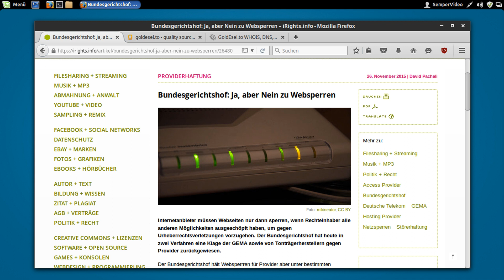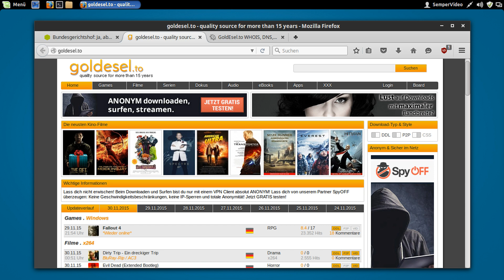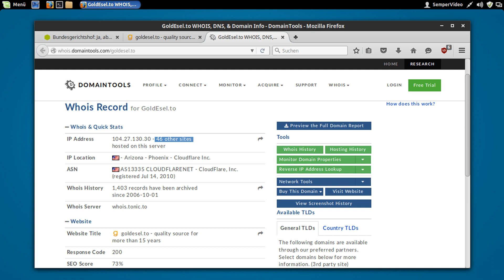Gericht führt Websperren ein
In diesem Video ein Hinweis auf eine BGH-Entscheidung.